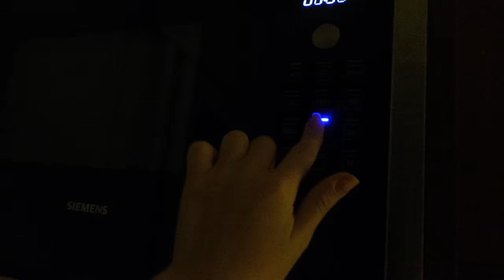OKUL SABAH RUTİNİM +Vlog | İrem Çalhan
HEPİNİZE İZLEDİĞİ İÇİN ÇOOOK TEŞEKKÜR EDERİM